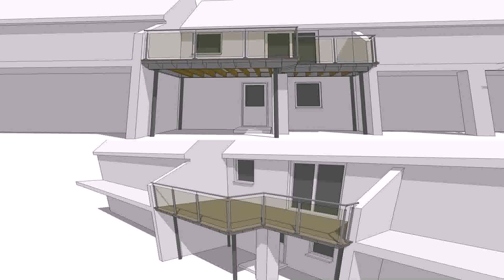Images Of Balcony Design (see description)